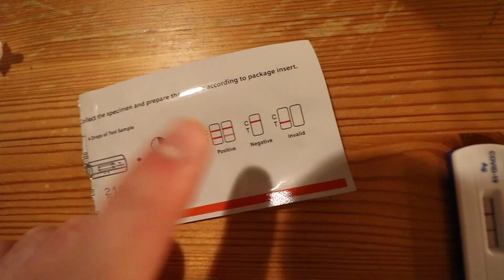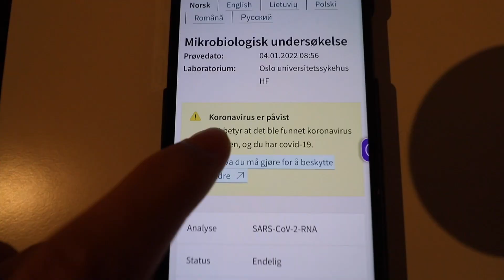Beste Starten På 2022...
Tenker å begynne å streame litt på twitch: MarkuzLife

INFO
Starta med youtube: 19. feb. 2017

Abbonenter ved opplastning: 48 079

Markuz life
Markus rosmer
Veien til drømmesetupet
Norsk Vlog